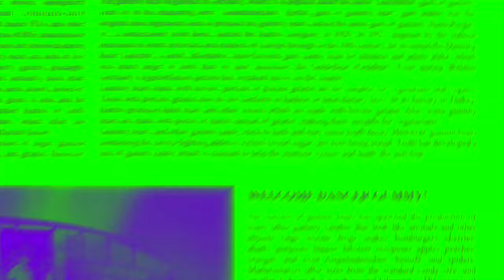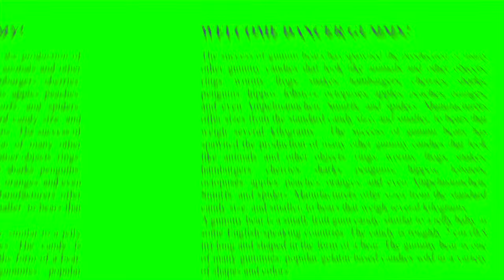PURPLE & GREEN Gummibär SPECIL REQUEST English HD Gummy Bear Song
sdcream emoji slowly increseing size gif